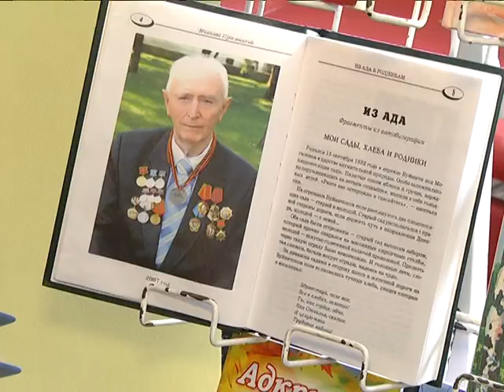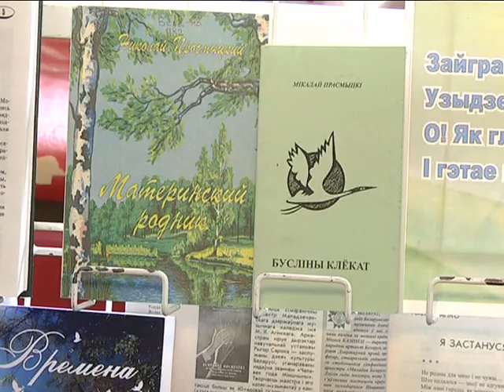2017-04-19 г. Брест. Заседание клуба «Диалог». Новости на Буг-ТВ.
Очередное заседание клуба «Диалог» состоялось накануне в городе над Бугом. О высоком искусстве и многогранном мире поэзии вели разговор поэты и прозаики Бреста и Брестчины. Традиционное для Ленинского района мероприятие собрало в кинотеатре «Беларусь» активных и увлеченных обладателей золотых лет. О ярких моментах праздника поэзии Анастасия Ноздрин - Плотницкая расскажет подробнее